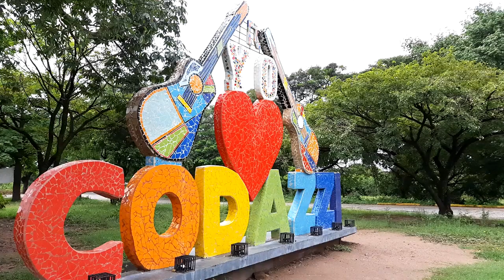"SECTORES POLÍTICOS ADELANTAN CAMPAÑA DE DESPRESTIGIO EN CONTRA : ALCALDE DE CODAZZI